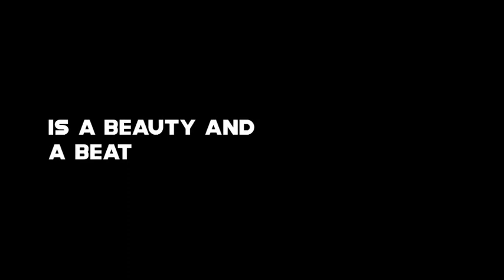Beauty And a Beat - Justin Bieber (Overlay for edit)